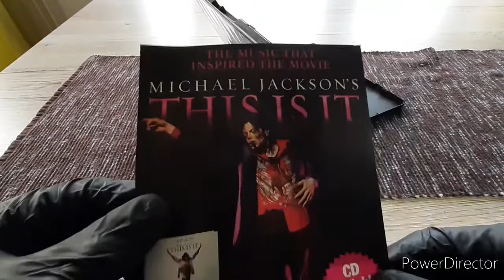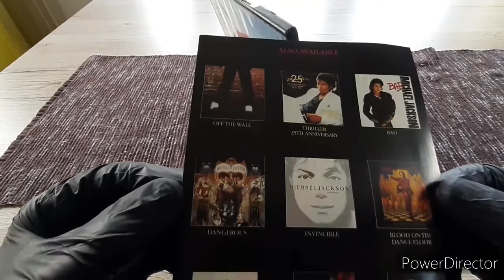Michael Jackson This Is It DVD